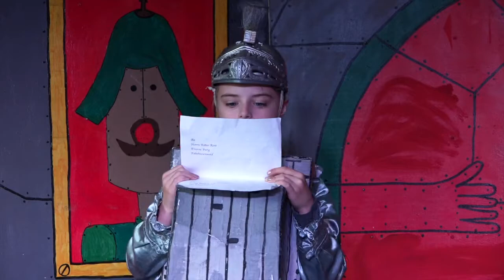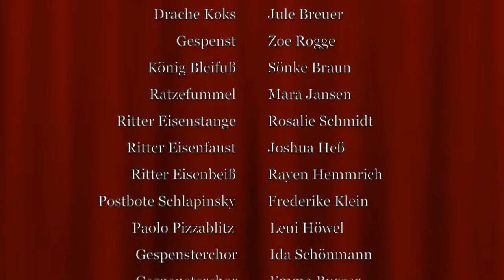RR Waldlehne 2020 Besetzung 4